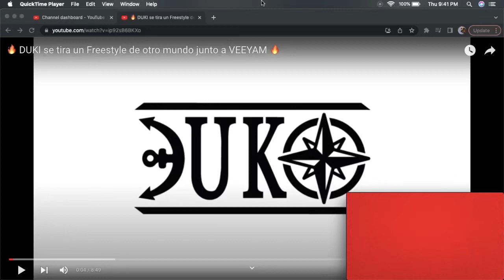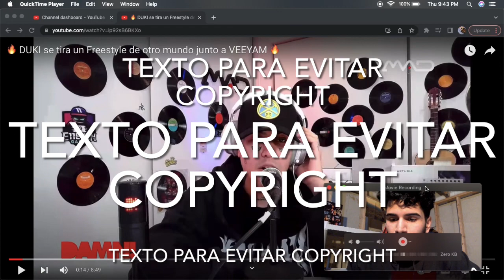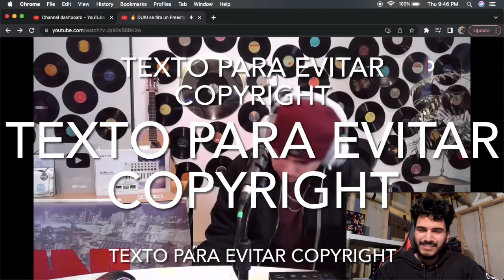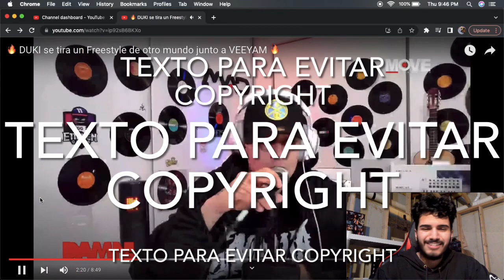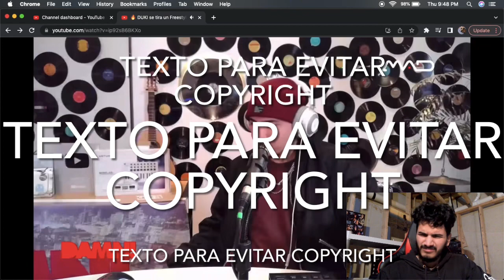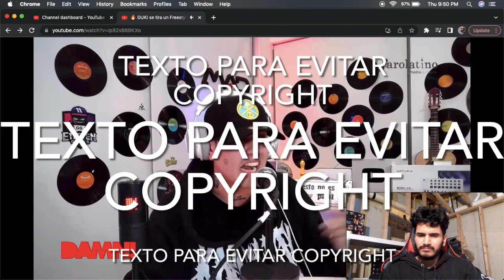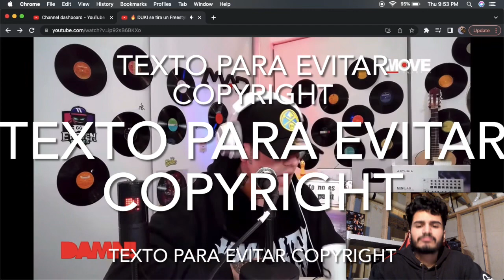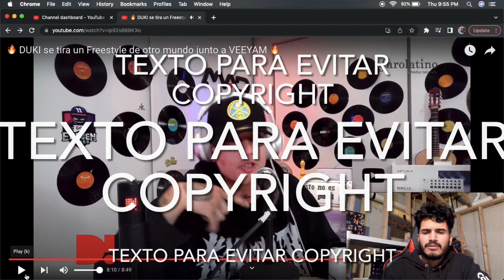EL FLOW ES TAN SUAVE! || GRINGO REACTS TO - DUKI se tira un freestyle de otro mundo 🌎🇦🇷🤯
If y'all left this video motivated, inspired or a better person then i did my part!
Peace, Love & Positivity, I Love Y'all!
Si todos ustedes dejaron este video motivados, inspirados o una mejor persona, ¡entonces hice mi parte! Paz, amor y positividad, ¡los amo a todos!

- Apps Used for editing 🔧:
Thumbnails: Bazaart
Closed Captions/Cuts: iMovie

Now go out and get yours!